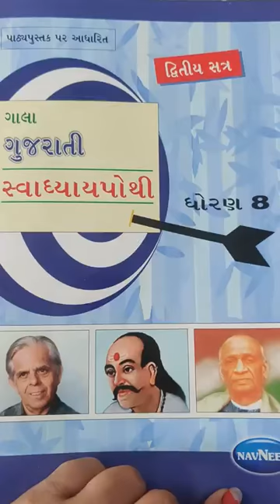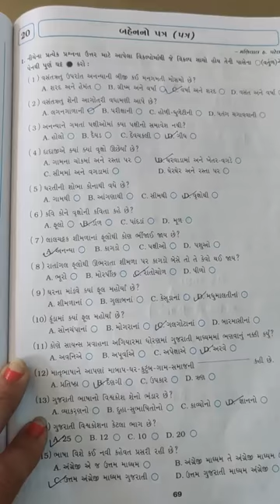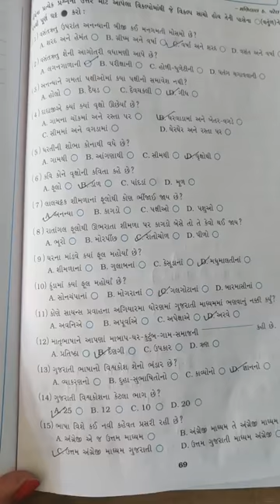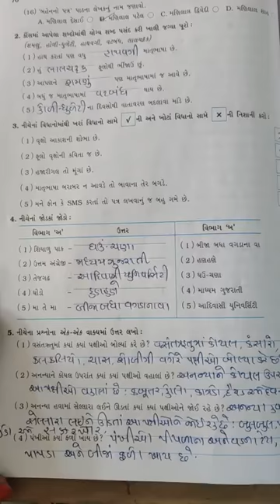Gujarati STD 8 th Ch 20 Bahenano Patra Svadhay pothi na javabo Part 1